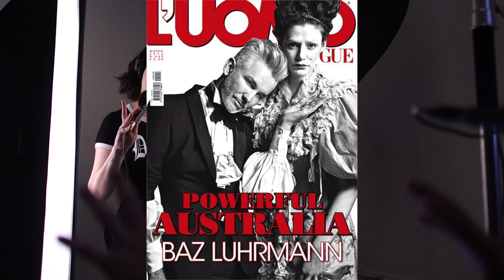Sarah Hartshorne Has Very Strong Feelings That Everyone Should Have a Nice, Sexy Time (S1E01)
Sarah is a retired model best known for being the least annoying participant of America’s Next Top Model (Cycle 9). She is now a comedian performing and producing shows all over the world. Also, JK Rowling retweeted her so you know she’s legit. We discuss her favorite photo (credit: Francesco Carrozzini for Vogue L'Uomo) and my favorite photo of her (credit: Theik Smith).

» WATCH Sarah’s monthly show with Lady Parts Justice at Eastville Comedy Club, every first Wednesday of every month. More info at:

About the Fun Shoot Podcast:
Unfiltered, straight out of the camera conversations about artistry and entertainment with image makers, light shapers, family, friends and lovers.